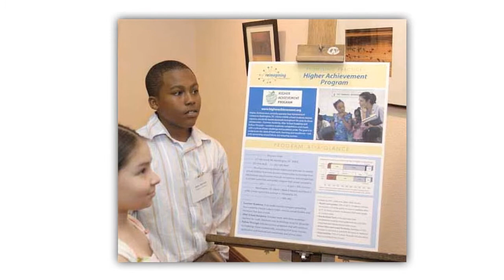Higher Achievement - Overview